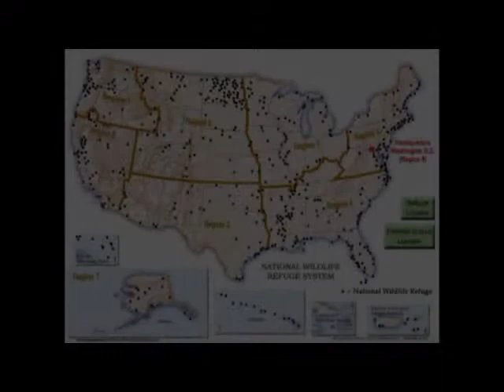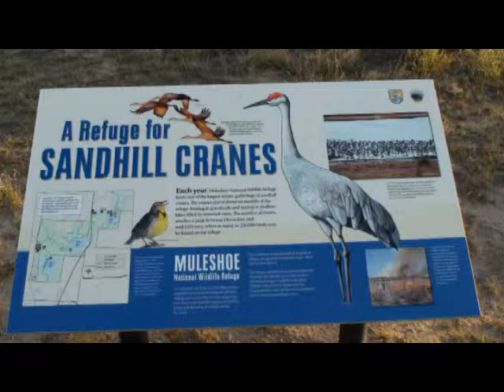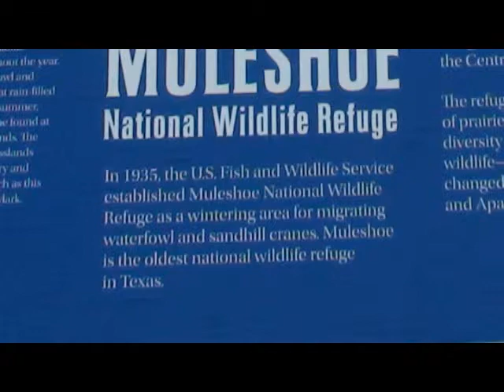Song of the Sandhills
Sandhill Cranes at Muleshoe Wildlife Refuge, Texas